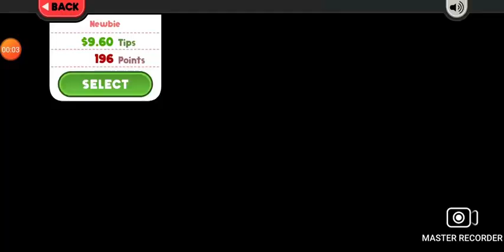Papa's Wingeria To Go #71 Seventy-First Day